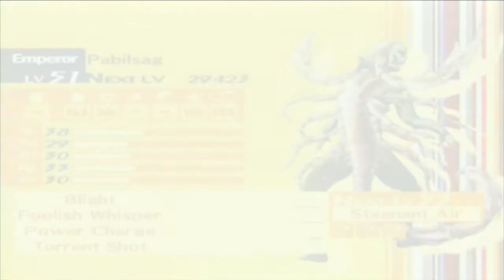Persona 4 Blind Playthrough - Part 91 - The Secret Base's New Management